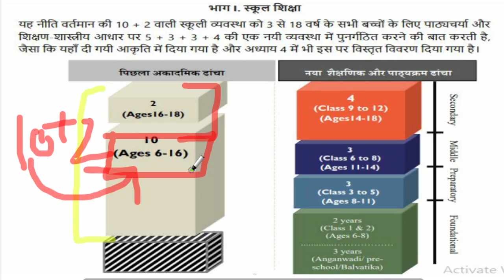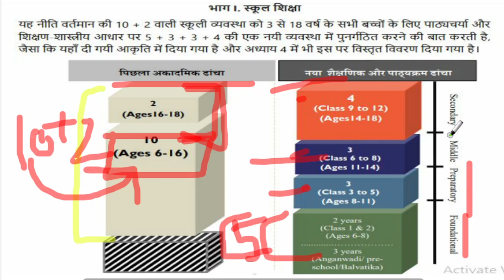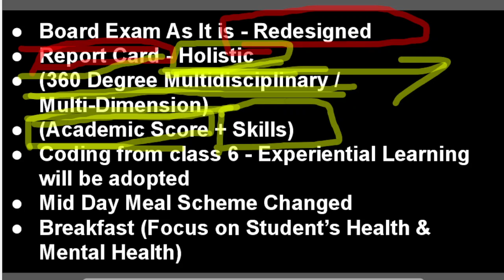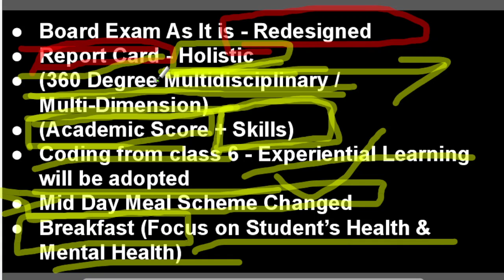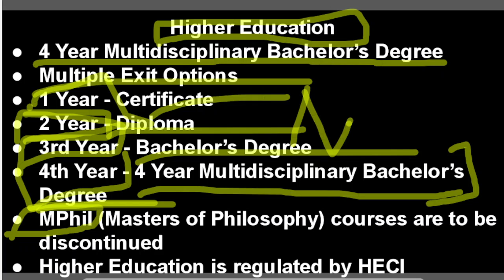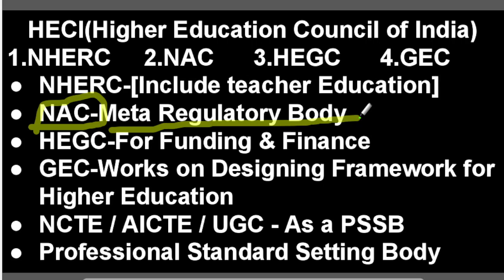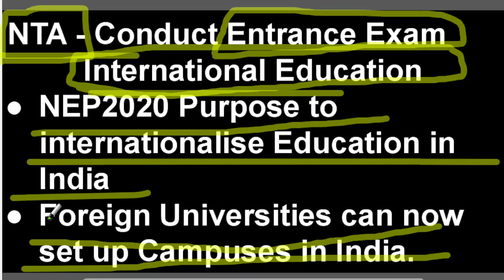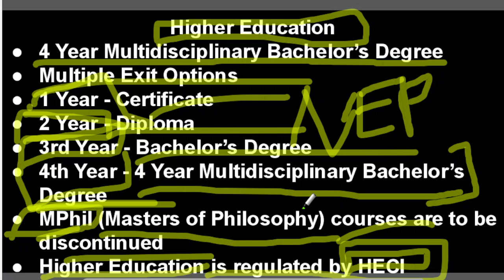NEP 2020 in Hindi | Part 2 | EMRS NEP 2020 | New Education Policy 2020 in Hindi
Helpful for all Teaching exams. In this class, we will discuss about
Complete detail about What changes before and after apply NEP
School Education, 5+3+3+3+4 Model, Higher Education, Teacher Education, Regulatories Body of Higher Education, Changes in School System.

Complete detailed Explanation of NEP 2020 History, Brief of NEP target / Vision / Goals, some important dates etc.

Dear EMRS Aspirants,
If you want to do preparation for this exam & to Crack this exam successfully, you are definitely on the right platform.

Here you can practise a lot of the most important MCQs series for all subject of General Paper (Which is common for all post)
Like General English, General Hindi, NEP 2020, Teaching Aptitude, Pedagogy, Computer Literacy etc in both English & Hindi medium.

For PGT Computer Science Candidate, You”ll get a complete course for Subject Concern along with general paper. If you follow this MCQs Practise series, then definitely  you can crack easily this exam.

You”ll also get EMRS Vacancy, Form, Exam, Syllabus, Question Paper, Preparation, Strategy detail.

I promise you"ll always get 100% authentic & genuine news related to the EMRS Exam, you 'll always get updated official news here.

You can Practise all MCQs set from these  videos link:
How to Prepare for EMRS Exam | EMRS Exam Strategy | EMRS Exam Preparation | How to Crack EMRS

ctc
rakhi choubey
computerteachingcareer
computer teaching career channel
computer teaching career youtube channel
computer teaching career you tube channel
EMRS NEP 2020 | NEP for EMRS | NEP 2020 in Hindi | EMRS Pedagogy in Hindi | New Education Policy 2020 in English |  EMRS Pedagogy Classes | New Education Policy 2020 in hindi | NEW Education Policy 2020

EMRS NEP 2020
NEP for EMRS
emrs pedagogy
pedagogy for emrs
pedagogy for eklavya model school
emrs pedagogy syllabus
emrs pedagogy,
emrs tgt teaching aptitude,
emrs pgt teaching aptitude,
emrs pgt pedagogy,
emrs tgt pedagogy,
emrs pedagogy in hindi,
emrs pedagogy syllabus,
emrs teaching pedagogy mcq,
Teaching Aptitude and Pedagogy for EMRS